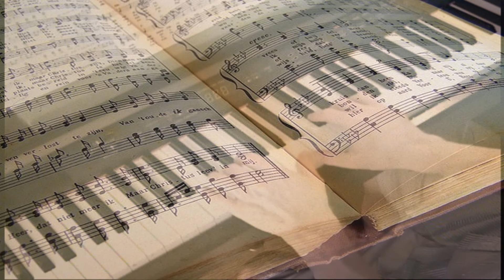A Mighty Fortress Is Our God – Hymn – Piano